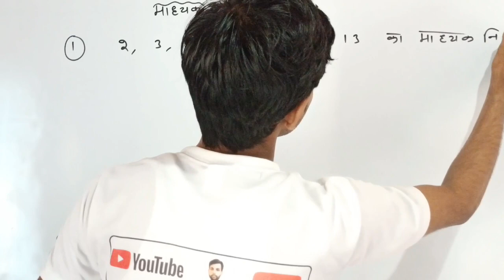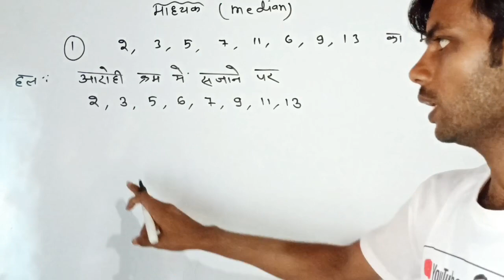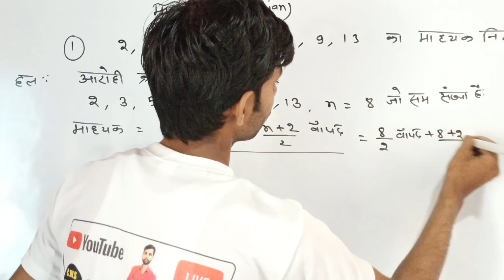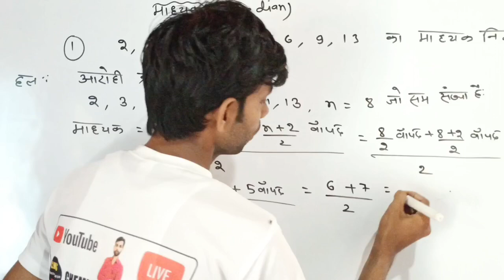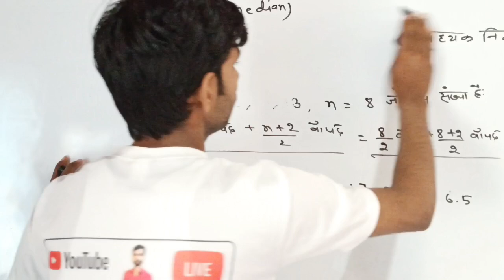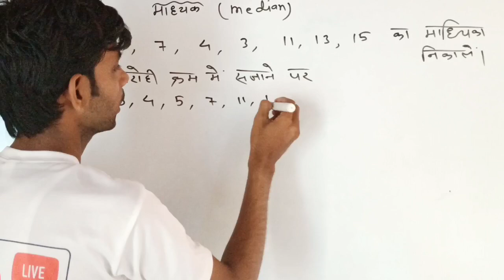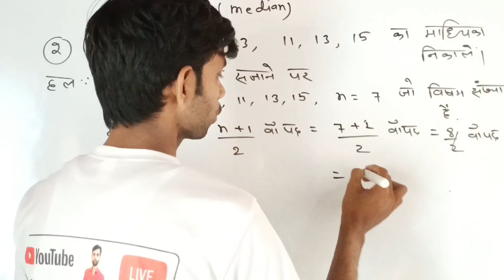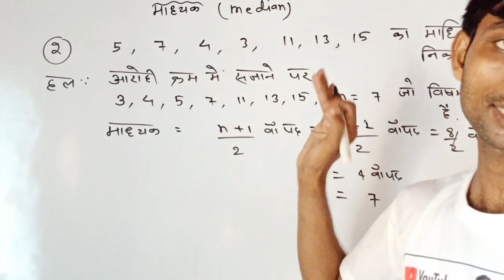Chemistry Wallah Sir ||Mean Mode Median Class 10 || Median Short Tricks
Mean Mode Median Class 10

median kaise nikale

median Short

Note: 12th Chemistry vvi Reactions

नोट:12th Class Chemistry vvi Objectives Questions देखने के लिए इस link को open करें।

नोट: 12th Class Chemistry vvi Subjective Questions देखने के लिए नीचे के link को open करें।।

नोट :12th Physics vvi Objectives देखने के लिए नीचे के link को open करें।

नोट -12th Physics vvi Subjective देखने के लिए इस link को open करें।

नोट:12th Biology vvi Objectives question देखने के लिए इस link को open करें।

नोट:12th Math vvi Objectives वीडियो देखने के लिए नीचे के link को open करें।

नोट:12th हिंदी Grammar vvi objective देखने के लिए link को open करें।

नोट:12th English Grammar vvi Quetions देखने के लिए इस link को open करें।

नोट :11th रसायन विज्ञान Total  कोर्स का live class देखने के लिए इस linkको open करें।

नोट: 11th Chemistry Basic से सीखने के लिए इस link को open करें।

नोट : 10th Class साइंस का objective देखेने के लिए नीचे के link को open करें।

नोट:10th Class हिंदी व्यकारण सीखने के लिए इस link को open करें।

नोट:10th Clas इंग्लिश Gramaar सीखने के लिए इस link को open करें।।

नोट: 10th Clas Math vvi प्रमेय 5 नंबर और 3 नंबर वाला सीखने के लिए इस link को open करें।

नोट: 10th Class गणित सभी chapter का हल देखने के लिए इस link को open करें।।

★ Lucent Gk Gs All Competition की तैयारी करने वाले vvi Questions यहाँ से देखें।

★ All Competitive Gk Gs वीडियो देखने के लिए इस link को open करें।